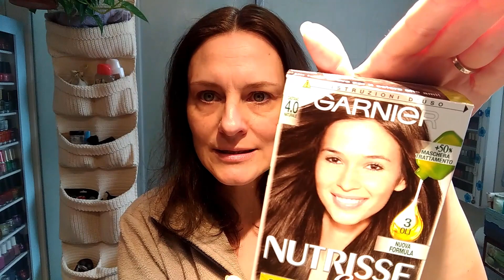Come mi faccio la tinta a casa ^_^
Preciso (se ce ne fosse bisogno!) che le opinioni espresse in questo video a proposito dei prodotti menzionati sono del tutto personali, e sono derivate dalla mia esperienza e dal mio gusto personale. Nessuno mi ha pagato per parlare bene o male di un prodotto.